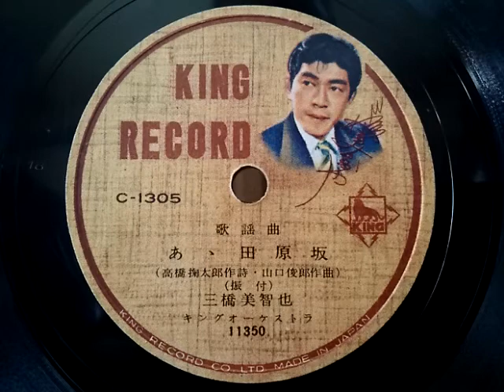三橋 美智也 ♪あゝ田原坂♪ 1956年 78rpm record . Paragon(パラゴン) . No. 90 phonograph